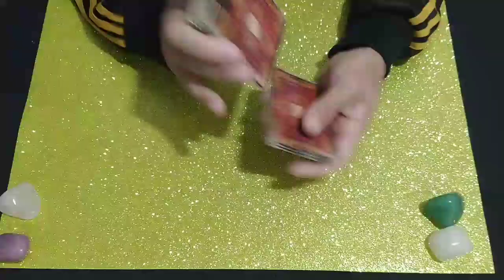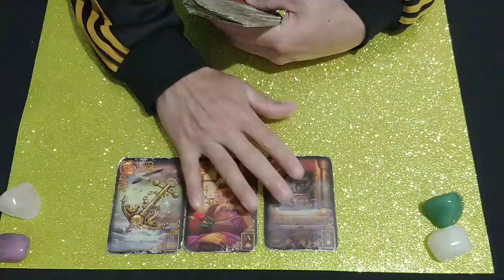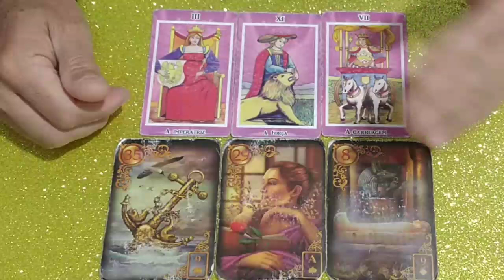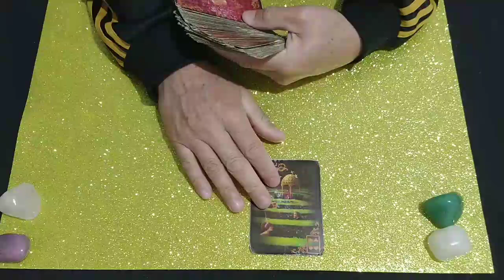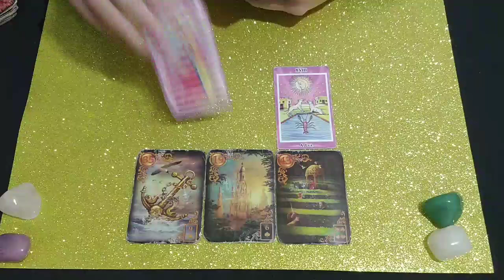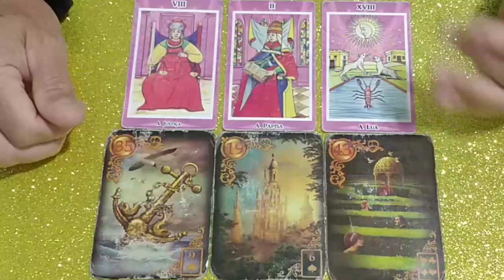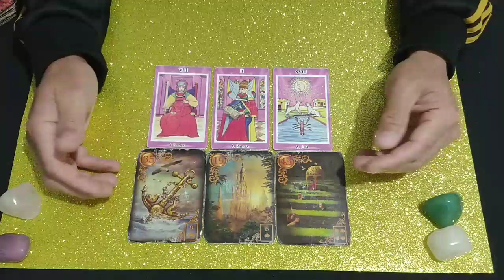BRASILEIRÃO 20°RODADA, VASCO DA GAMA E ATLÉTICO MG - QUEM VENCE?🔮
Lavínia Costa
Jessé Fla REACTWill